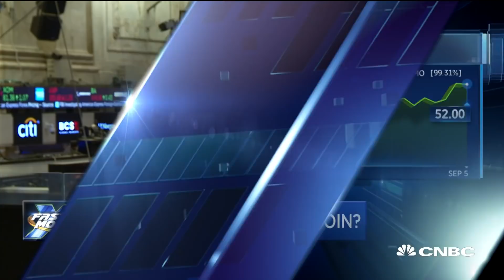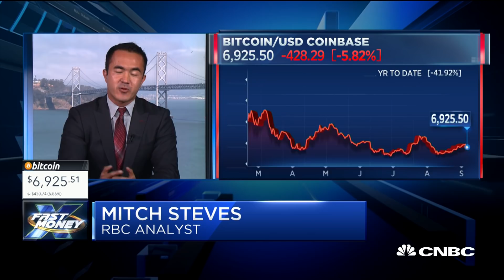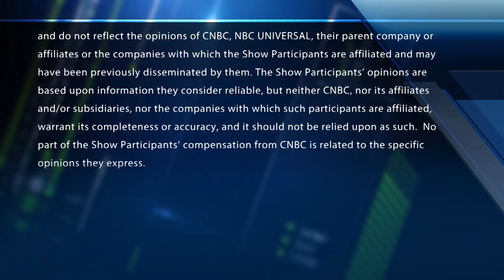Wall Street is not over bitcoin, says RBC's Steves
What is bitcoin's next catalyst? Will a bitcoin ETF ever happen? With Mitch Steves, RBC Capital, CNBC's Bob Pisani and Melissa Lee, and the Fast Money traders, Pete Najarian, Karen Finerman, Steve Grasso and Guy Adami.